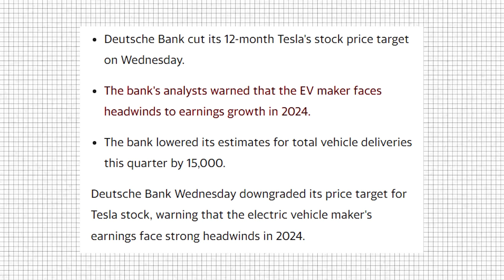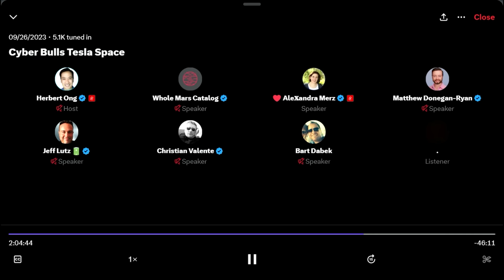Confronting Gordon Johnson on Tesla Stock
Get FREE Tesla Milestones tables (all milestones from 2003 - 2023)